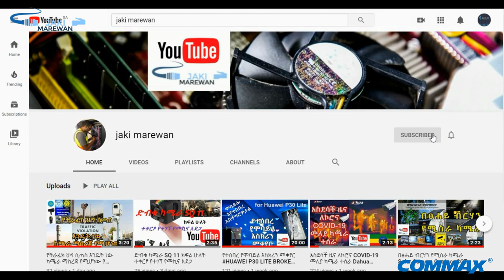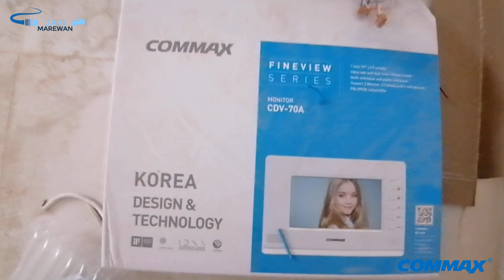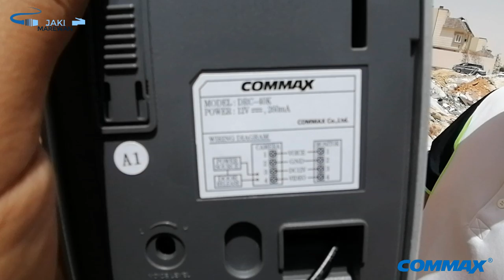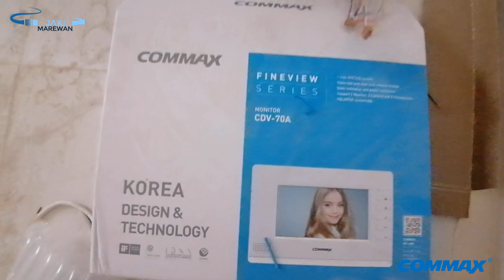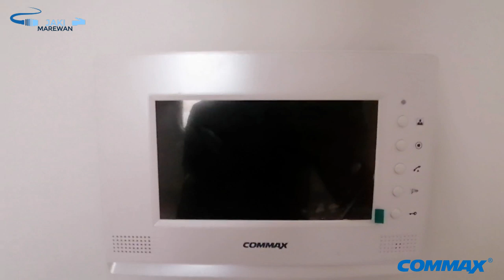COMMAX DOOR PHONE CDV-70A የውጭ በር ላይ ሚገጠም ካሜራ ያለው የመጥሪያ ደውል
የውጭ በር ላይ ሚገጠም ካሜራ ያለው የመጥሪያ ደውል